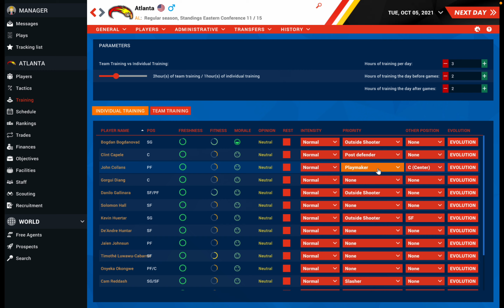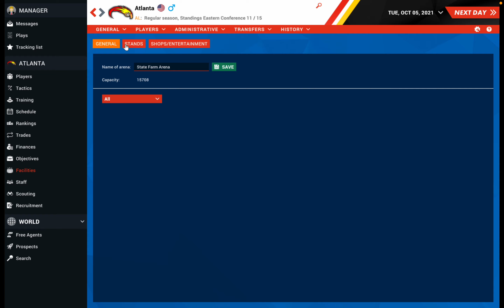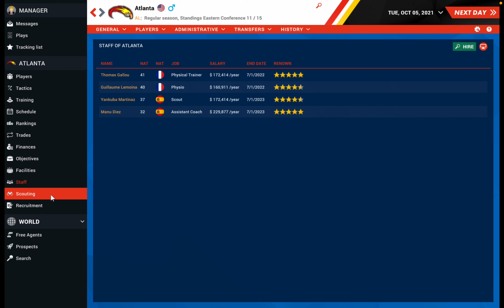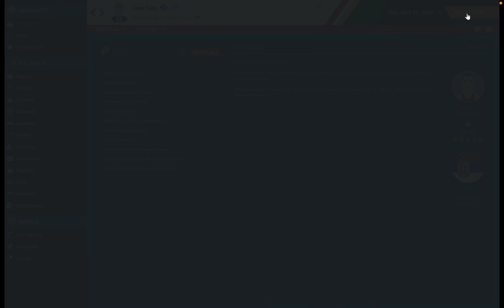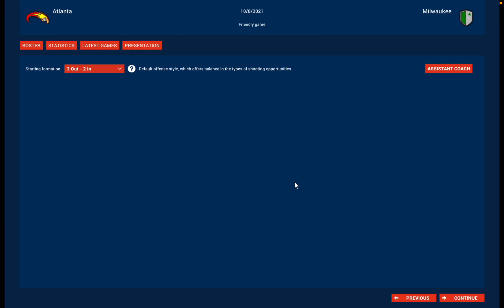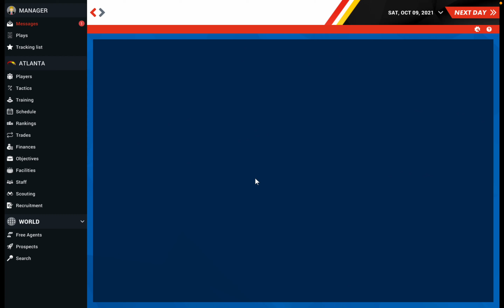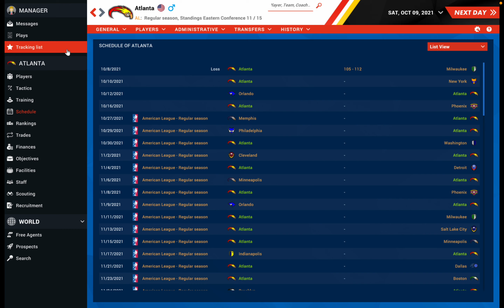I don't even really know what this is tbh | Atlanta Hawks Rebuild? Kinda? Pro Basketball Manager 22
I gotta upload something, and it takes FOREVER to record and edit 2k games. So here's this I suppose